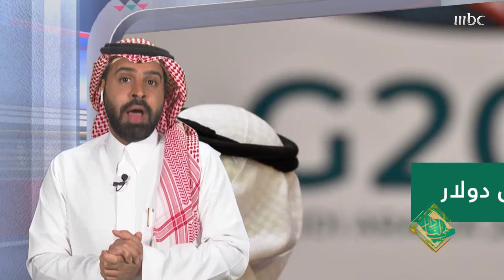تقرير| السعودية تقود العالم من أجل الإنسان في قمة العشرين وسط جائحة كورونا